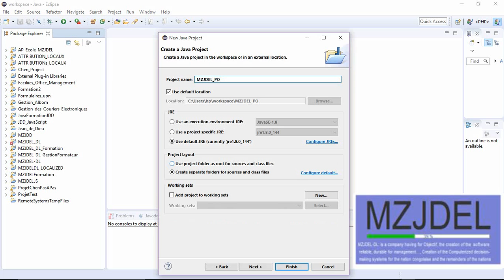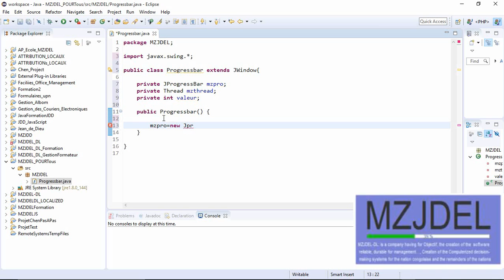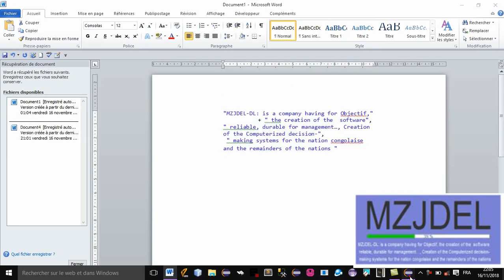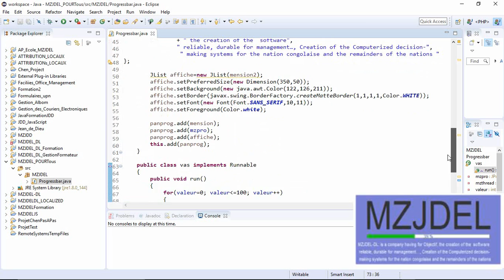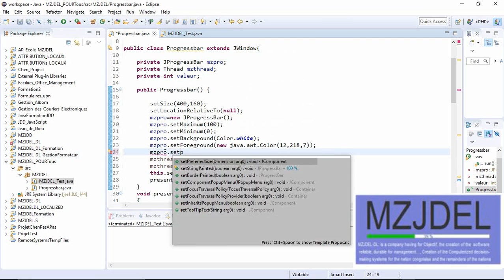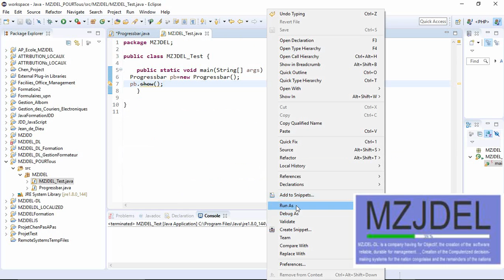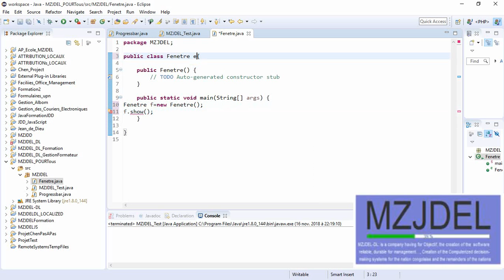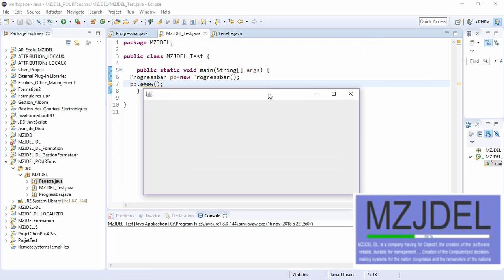MZJDELDL ProgressBar Proffessionelok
MZJDELDL_ProgressBar  Présentable avec  Java+Eclipse